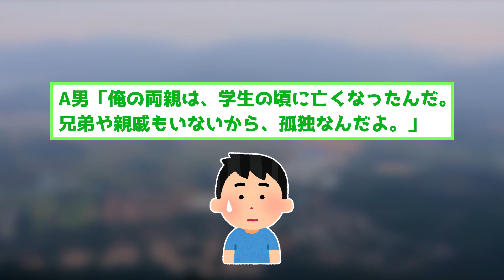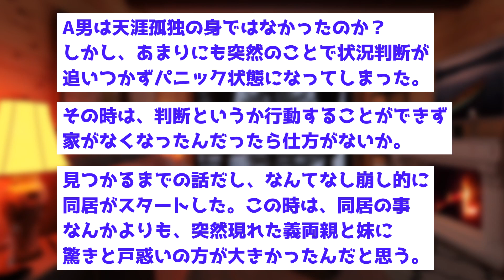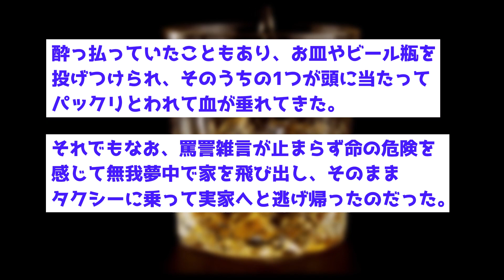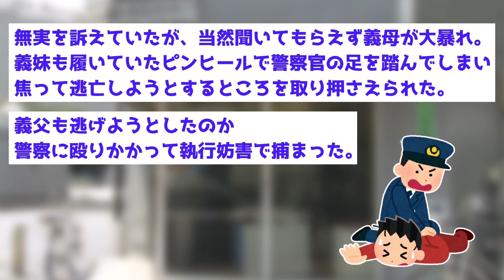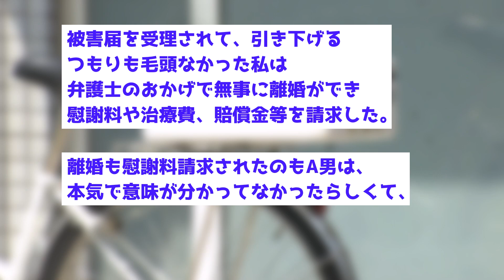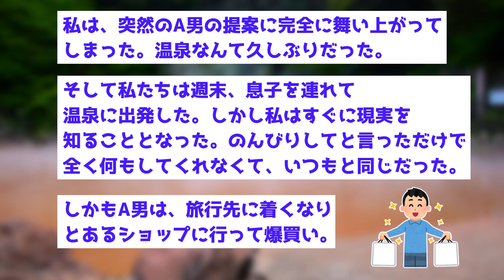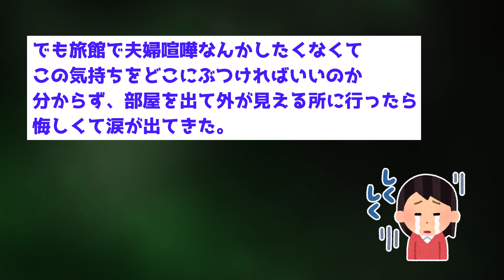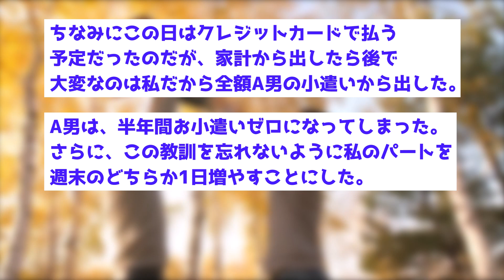【クズ夫】①夫「俺の両親と妹、今日から一緒に住む」私「え？」ここから最悪な日々が始まった ②夫「育児大変だからストレス発散に旅行に行こう」と、一歳の子供を連れて温泉旅【2chスカッと】【ゆっくり解説】